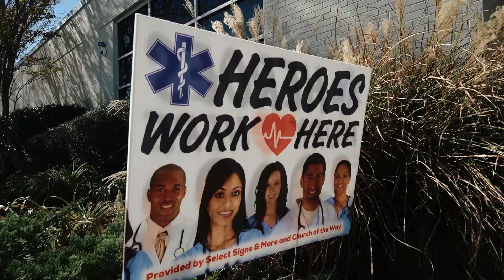Clyde Sbravati, KDMC, Chief Compliance Officer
King's Daughters Medical Center is Prepared to Care for You